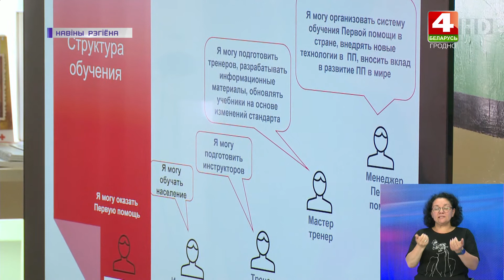Обучение первой медицинской помощи. | Новости Гродно 20.06.2022